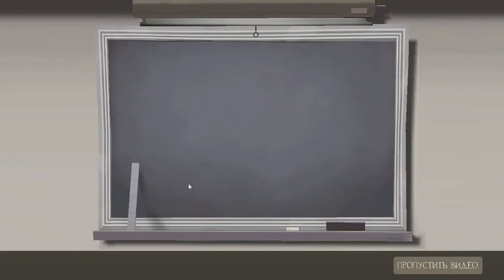[Team Fortress 2] Прохождение: Серия 1-- Солдат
звук похерил ну и похер, вы это, от гей мплея кафуйте
если это видео зайдет слишком далеко, то я сойду с ума и реально сделаю вторую часть прохождения тим фронтиер два